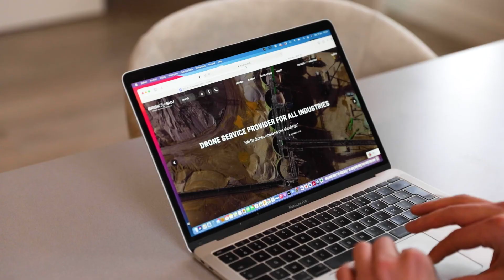Testimonial: Van Dessel en BriskSky zijn partners voor droneverzekering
Jochen Walschaers van BriskSky legt uit hoe hij zijn leden dankzij de samenwerking met Van Dessel een goede droneverzekering kan aanbevelen.